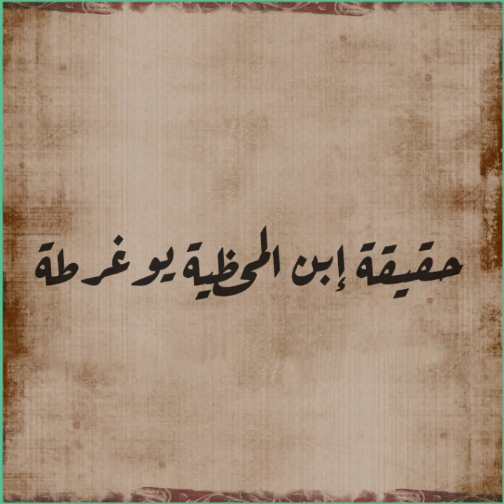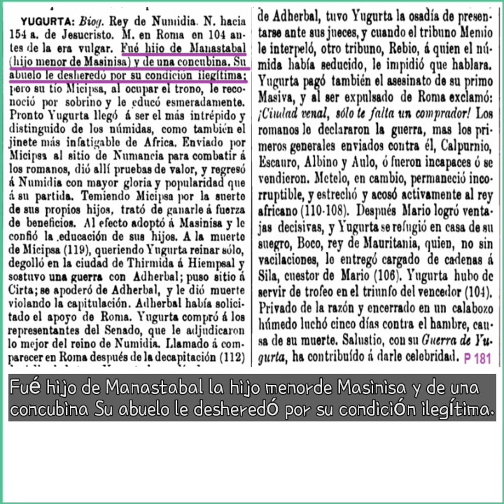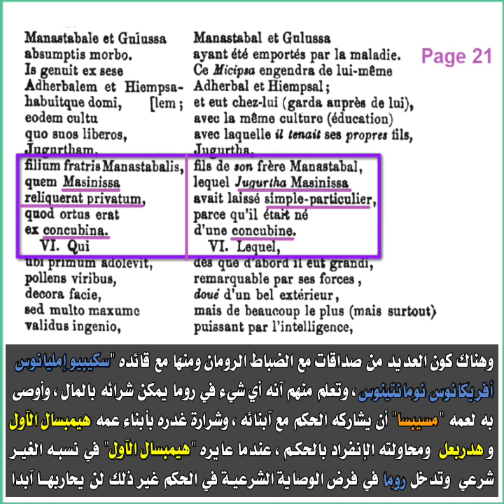من هو الأمير النوميدي يوغرطة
يتبع